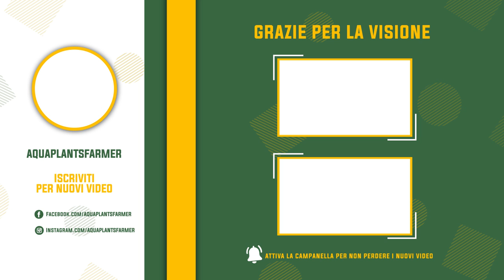ALLEVARE API in Casa: Spiego e Monto la Casetta delle Osmie + Sorpresa Finale | Adotta Polly Pt 2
Vuoi Allevare Api in Casa? In questo video ti mostro quanto è semplice! Consiglio: Guarda questo video fino alla fine, vedrai un raro esemplare di Aquaplantsfarmer Emozionarsi 😂

🆕 Ci siamo, ecco la tanto attesa seconda parte del video su COME ALLEVARE le API in CASA. Che non sono Api, ma Osmie. Api costruttrici che non producono miele ma che impollinano davvero tanto ma che sopratutto

NON PUNGONO.

In questo video vediamo nel dettaglio il progetto MyPolly e come montare e avviare la colonia di Osmie. Un'emozione unica, davvero!

👜  Link Shop Amazon, con i prodotti che uso:

Hai dubbi, domande? Lascia un commento senza problemi, sarò felice di aiutarti 💬

CAPITOLI:

00:00 - INTRO
01:07 - Api in Giardino: Cosa sapere
03:30 - API CHE NON PUNGONO
03:46 - Installazione casetta delle Api
04:56 - Dove Comprare MyPolly
05:05 - Qualche Info in più
06:02 - Allevare Api, cosa devi sapere
07:55 - Libero i Bozzi delle OSMIE
08:44 - SORPRESA
09:15 - Incontriamo le Api Osmie
10:33 - Conclusioni